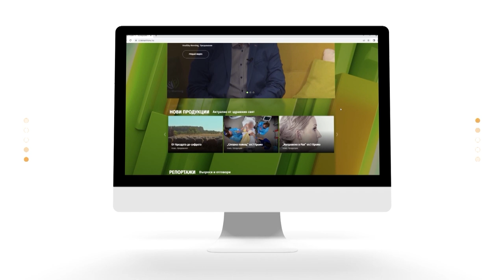Говорим за холивудската усмивка като вечна тенденция – eп.9